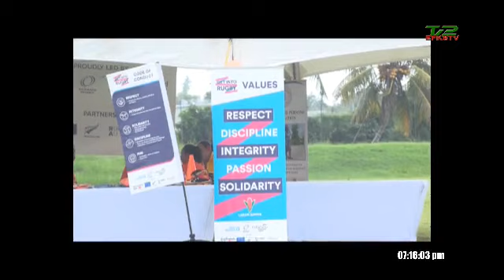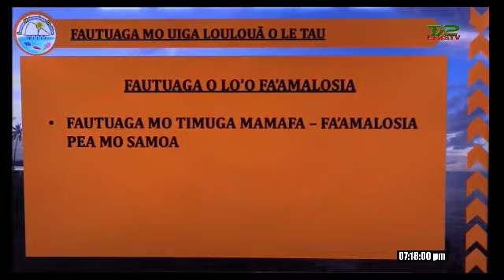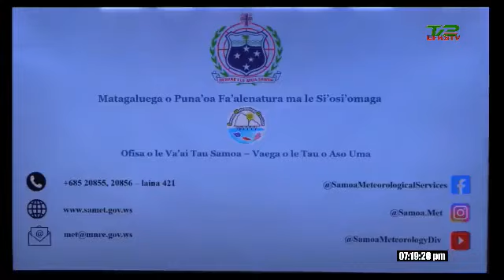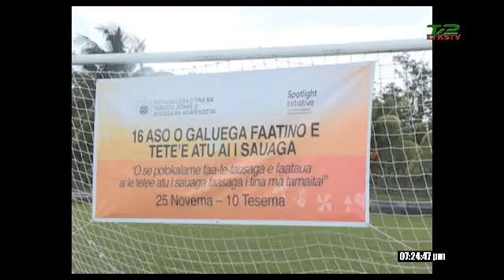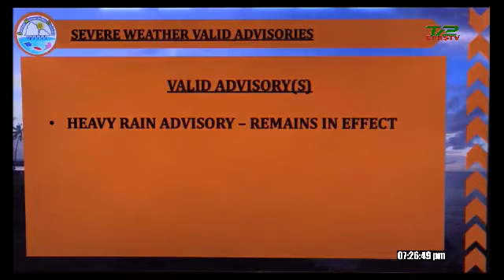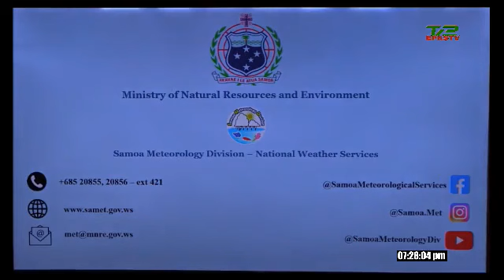Samoa Taulogologo (29 Nov 2021) 🔴 EFKS TV